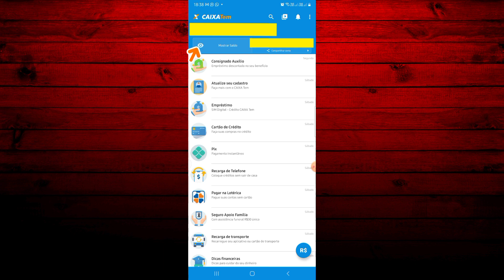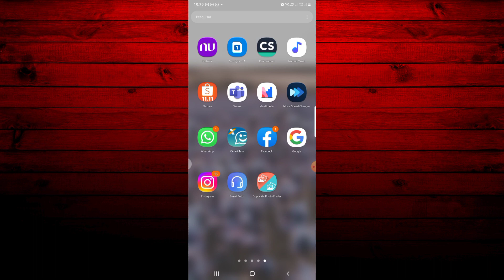COMO VER SALDO DA CONTA NO APLICATIVO DO CAIXA TEM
Sejam todos bem - vindos a mais um tutorial. Hoje, a gente veio te mostrar como ver o seu saldo no aplicativo do caixa tem. Confira já!